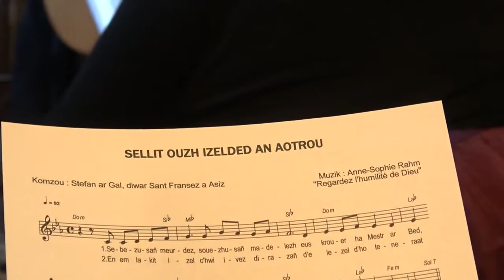Sellit ouzh izelded an Aotrou / Regardez l'humilité de Dieu